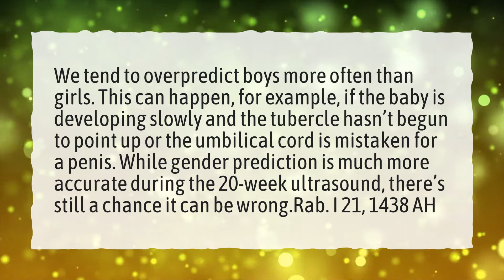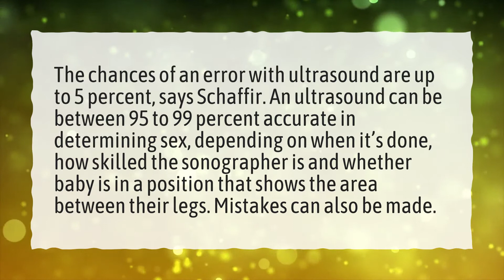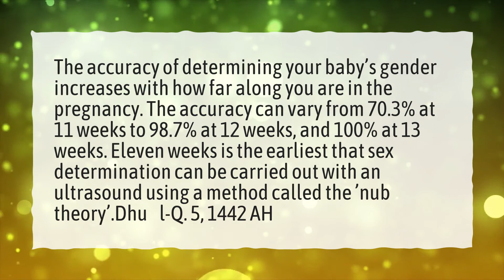Can a girl be mistaken for a boy in ultrasound?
More About Can A Boy Ultrasound Have 3 Lines? • Can a girl be mistaken for a boy in ultrasound?